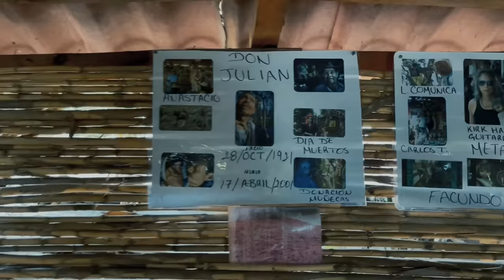ОСТРОВ МЕРТВЫХ КУКОЛ - САМОЕ СТРАШНОЕ МЕСТО КУДА НЕЛЬЗЯ С ПИТОМЦАМИ В МИРЕ!